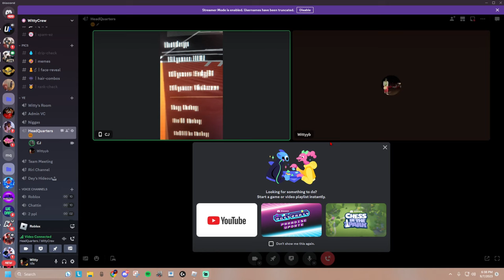Hoop Journey Really Is The Nba2k24 On Roblox *NEW Updates*